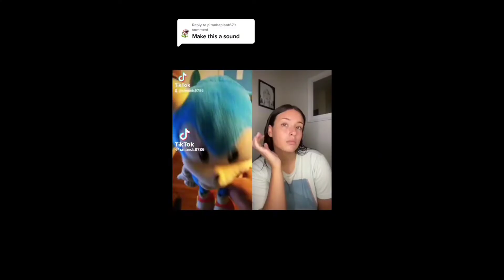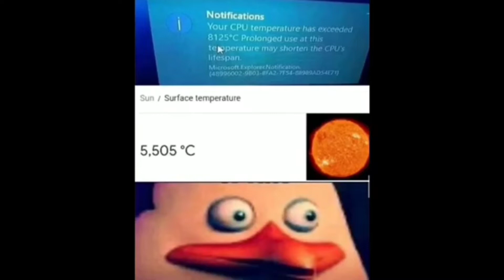lEBrOn jaMEs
credit to all who made these memes